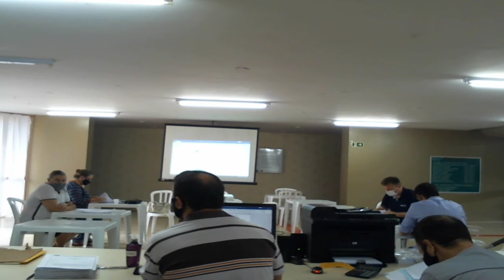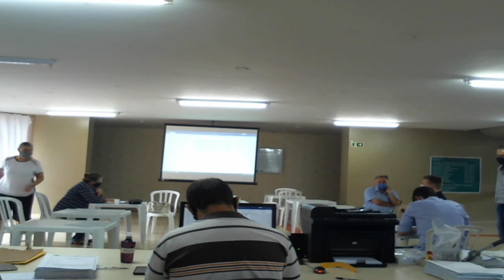CONCORRÊNCIA Nº 007-2020 - PMU - ABERTURA DA PROPOSTA DE PREÇO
contratação de pessoa jurídica para prestação de serviços de transporte escolar, em veículos próprios adequados para tal fim, para os alunos matriculados na rede pública de ensino, municipal, estadual e de atendimento especializado, residentes nos distritos, área rural e urbana do município de Umuarama, conforme termo de referência e seus anexos